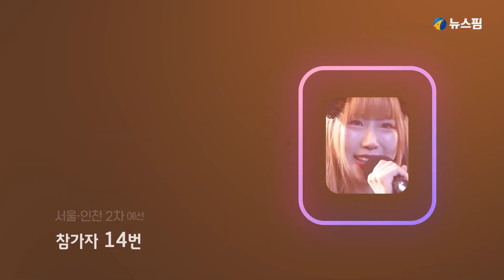[서울·인천② 예선] ※후방 주의(?)※ 치명적인 매력에 사람을 홀리는 위험한 노래?! 'SIREN(사이렌)-Betty'♬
누가 뭐래도
난 나니까!

남들이 뭐래도
상관 No~

머리부터 발끝까지
핫한 매력으로 무장한
'SIREN(사이렌)-Betty'♬

☆★🎤🎤세상에서 가장 공정한 오디션 [음악의탄생]🎤🎤 ★☆

✅ 전국 예선 진행 중 : 6/17~7/21
     경연은 계속됩니다
      8월 11일 본선, 과연 우승자는 누가 될까요?